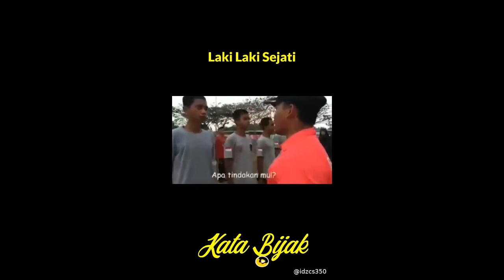Video Lucu | Snack Video - Sratus WA